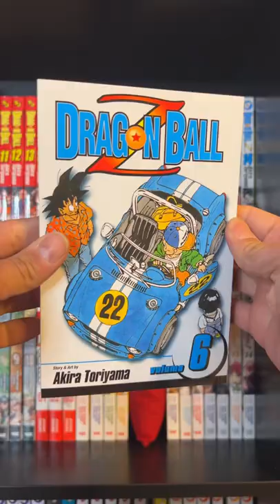Manga Unboxing Dragon Ball Z | Manga Shopping at Right Stuf Anime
Manga Lovers! Last weekend, I placed a manga order at Right Stuf Anime and it arrived just a few days later. I decided to continue collecting Dragon Ball Z and got volumes 1 - 6. The box sets are available again, but I will continue buying the single volumes since I already had multiple volumes. What is you favorite Dragon Ball Z character?

Welcome to the Otaku Rican Channel! Thank you so much for taking the time to watch my videos. Your support is greatly appreciated! I am very excited about the new manga releases for this year and continuing to create more manga/anime content. I am always looking for ways to improve your viewing experience, so please leave any recommendations down in the comments section below!